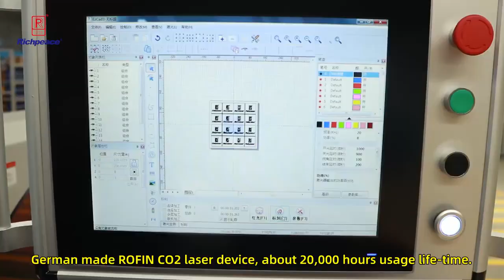Richpeace Three axis Dynamic CO2 Laser Marking Machine